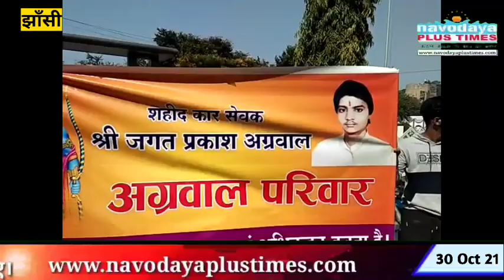खंडेराव गेट चौराहे पर स्थापित की गई, कारसेवक जगत प्रकाश अग्रवाल की मूर्ति।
रिपोर्ट : बृजेश परिहार, असरार अहमद / झांसी